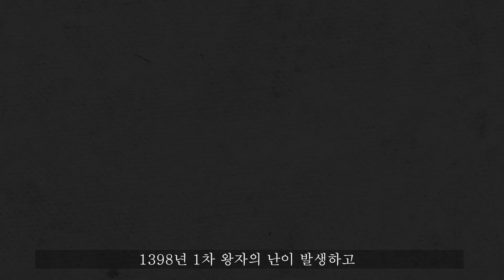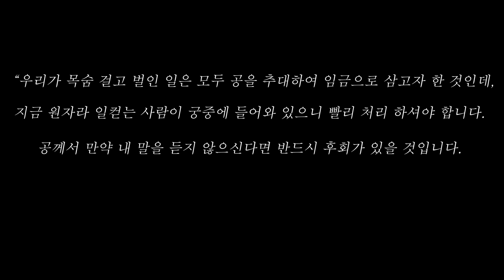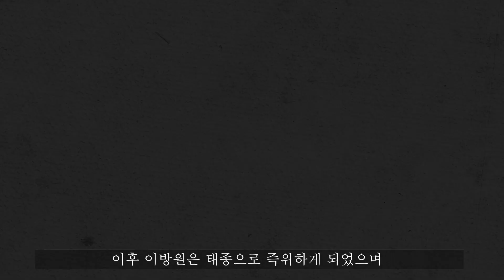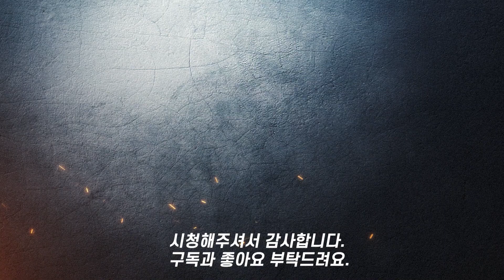'정종' 이방과, 목숨을 위해 아들을 버리다.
그날까지~